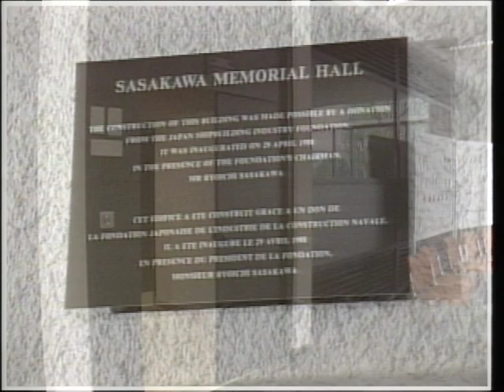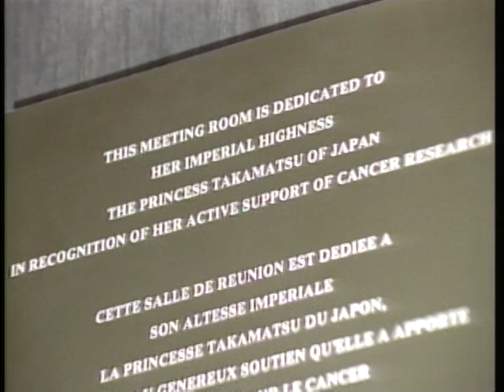【笹川良一】フランス・スイス訪問（２）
リヨン市WHO付属国際ガン研究所　笹川記念館　落成式